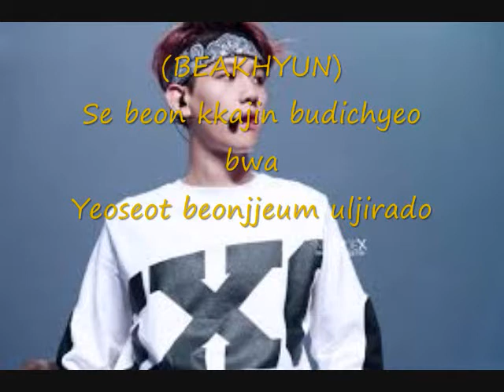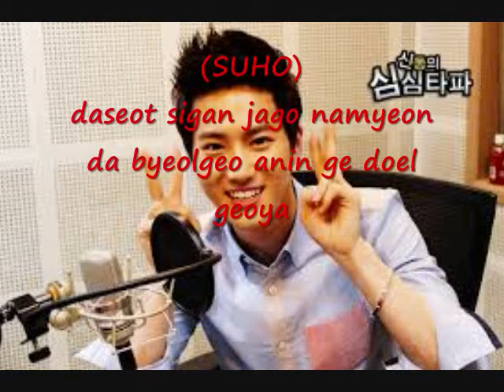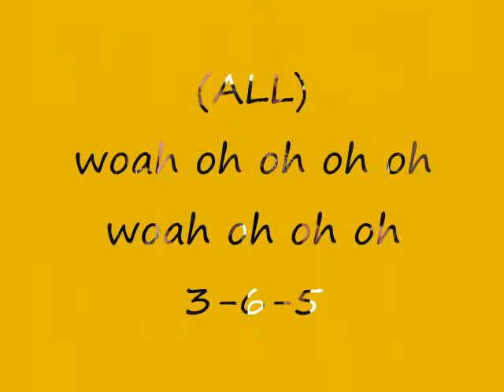EXO K 3 6 5 SONG LYRICS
hi guys..i'm Nuhansa.I'm still 14 years old school girl and this is my third lyric video...hope ya enjoy..THIS SOUND TRACK DOES NOT BELONGS TO ME..ALL THE CREDITS GOES TO S.M ENTERTAINTMENT AND EXO... if there are anything wrong let me know it...thank you

EXO FAN NUHANSA